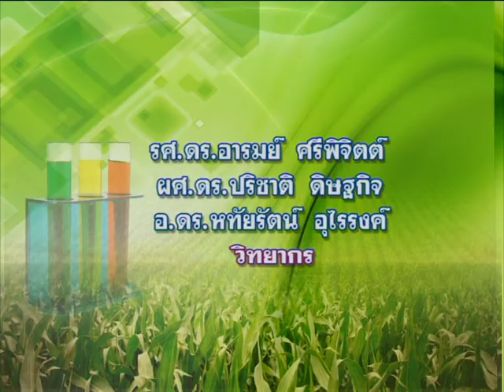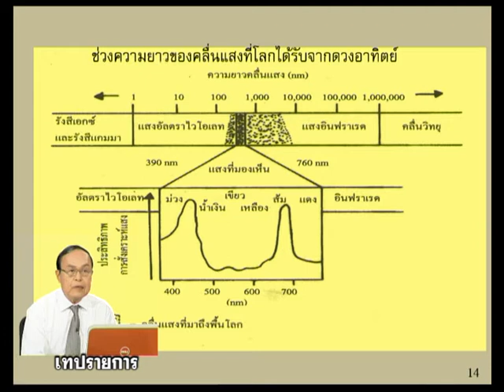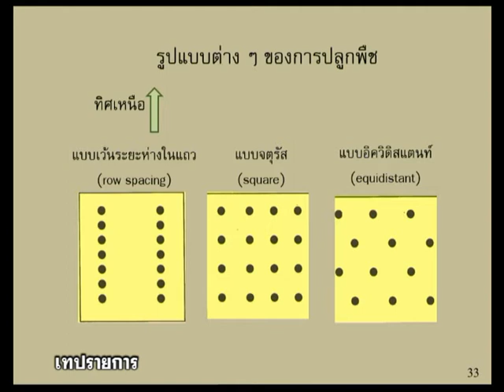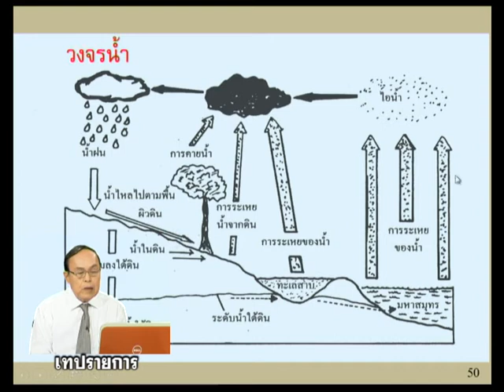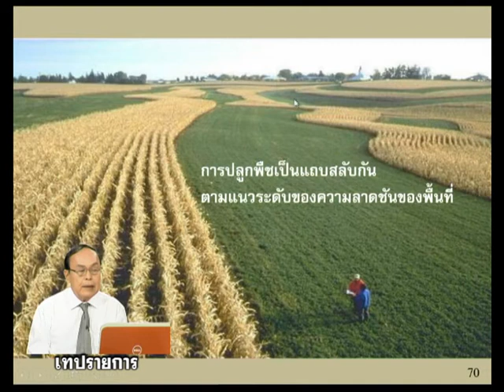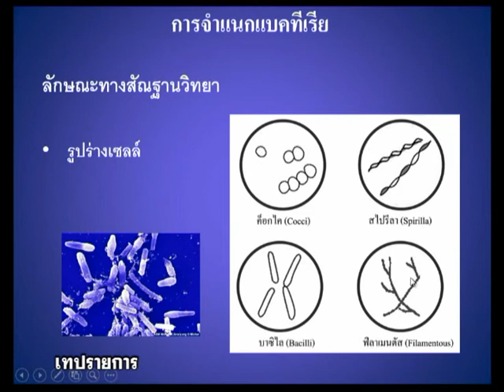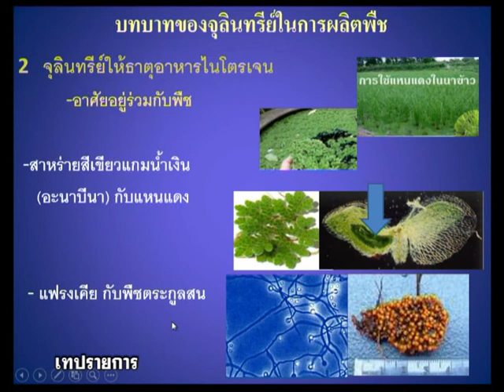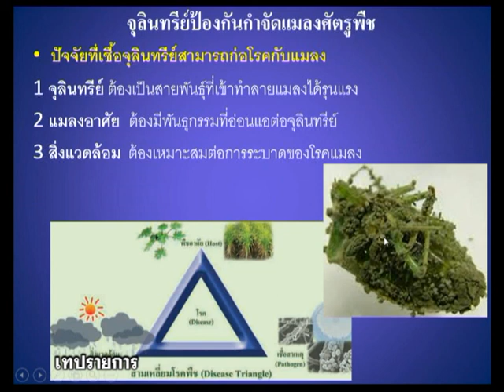◣มสธ.◢ 93335 วิทยาศาสตร์การผลิตพืช ครั้งที่ 4-1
สื่อสอนเสริม ผลิตภาค1/2559

▸ STOU CHANNEL [ Educational Channel for All ]